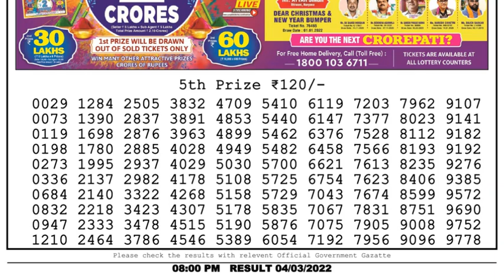🔴Dear Lottery Sambad Live 8pm today 04.03.22 Nagaland State Lottery Result